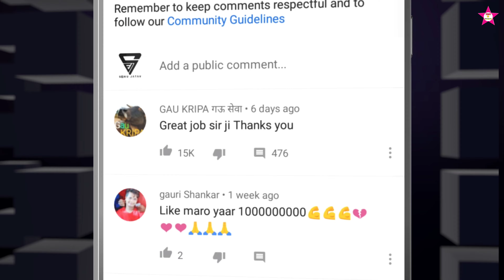टामेटी लाल रे मोडानी सोरी टामेटी || Bhavesh Khat || oh my God super dance Video 2023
Bhavesh Khant New Timli 2023 | Mamta Vevan Express Timli | Diwali Special Song

છોરી ઉદાળ નાહી ગી adivasi Desi gujarati comedy Mithun mavi setan mavi

मारी जोड़े विमल खावा मागे है // Singer Deepak R Bariya Anil Vasuniya New HD Video 2022

पारले जी खवाड़ी मोटो करियाँ दोस्त // Bhavesh Khant // Anil Vasuniya New HD video
2022

आदिवासी बाजार के परंपरा . बाजार के वीडियो दीपावली का सीजन के हिसाब से झाबुआ जिले का वीडियो.

 Singer | Bhavesh Khat

 Lyrics | Bhavesh Khat

 Raythm & Mixing Mastering | Dj Bharat Hd

 Recording | Jannat Studio (Naresh Minama

 Producer | Naresh Minama

 Music Label | Naresh Minama Official